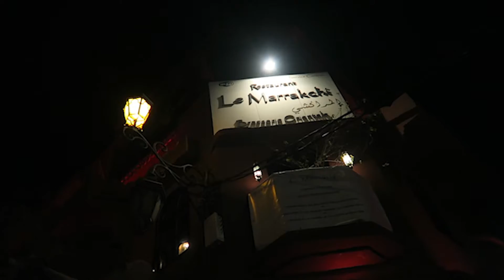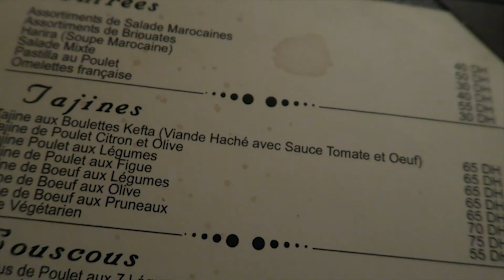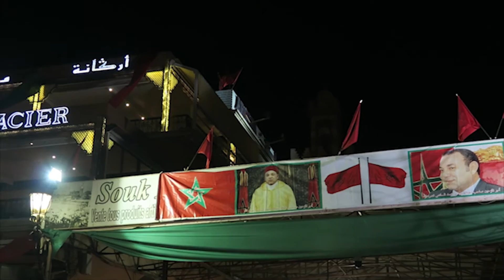Marrakech: My trip to Morocco Vlog Day 1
This is a first video from my recent solo 8 day trip to Morocco. I went there on the 31 December 2016, spending the New Years Eve in Marrakech. Marrakech is an intense city, so close from Europe, and yet almost centuries back in the atmosphere, at least the center (medina) parts of it. I was quite overwhelmed! The first two nights I stayed just by the main square Jemaa el-Fnaa. Wow!

The thumbnail photo the courtesy of a friend and photographer Igvars Bierands.